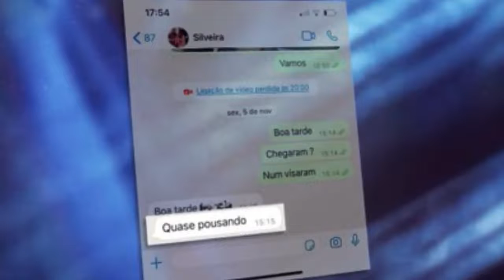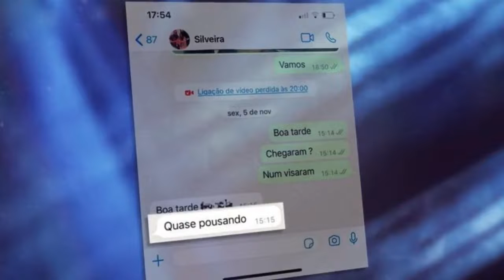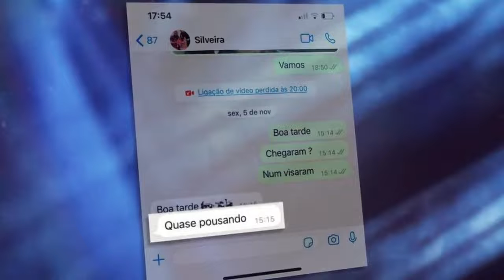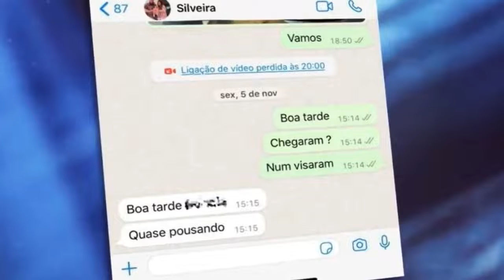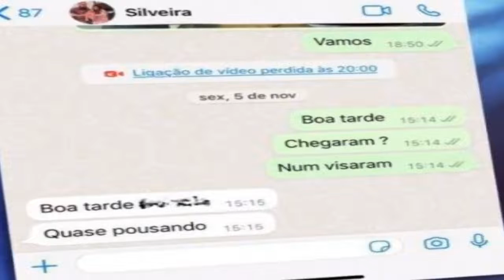Tio de Marília Mendonça mandou mensagem para a mãe dela momentos antes de acidente: 'Quase pousando'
Em entrevista exclusiva ao Fantástico, a mãe da cantora, Ruth Moreira, contou que desmaiou ao receber a notícia da morte da filha e fala da saudade: 'Cheiro o travesseiro dela.'

Acessado em: 15 de novembro de 2021 às 11:49